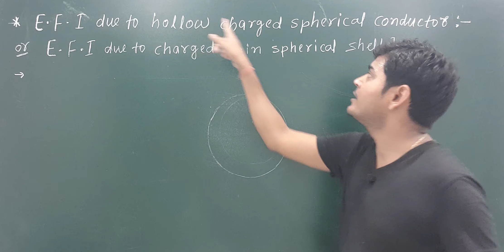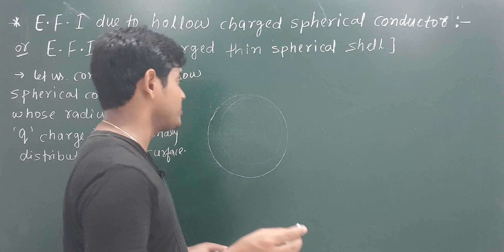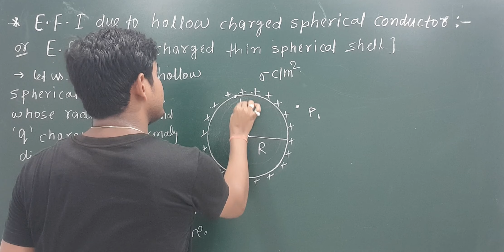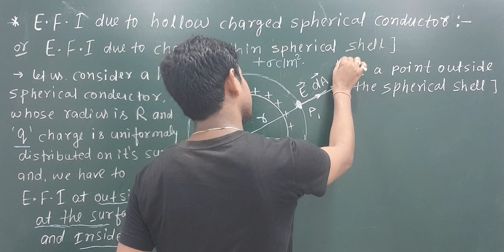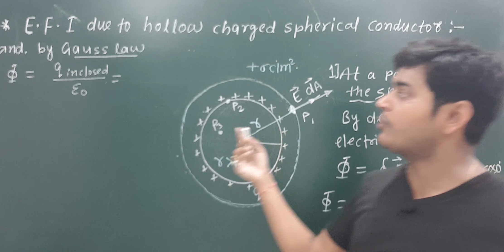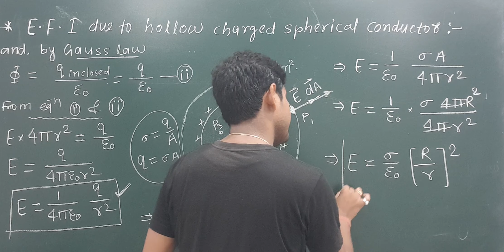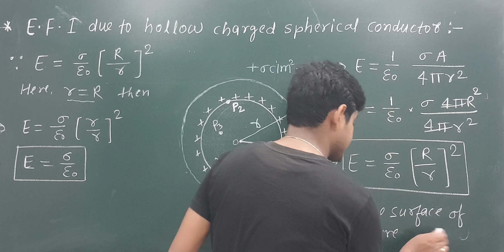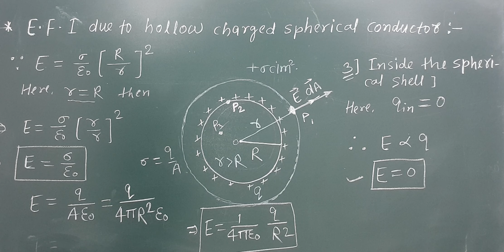electric field intensity due to charged spherical shell।application of gauss law।electric flux ।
hello guys I'm S•K suman from suman physics classes sasaram bihar•
The moto of this channel (suman physics classes )is give easy method to learn physics with clear concept •
in this video we discuss about application of gauss law,area vector and  ELECTRIC FLUX in  english med    for 12 th, JEE ,NEET exam
1 concept  of ELECTRIC FLUX
2 application of gauss law
3 Electric field intensity due to charged spherical shell